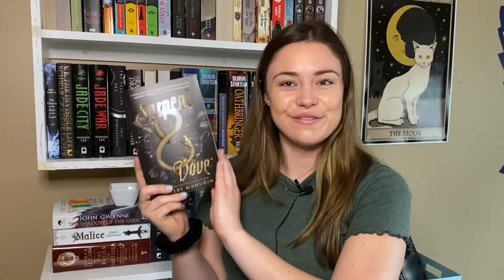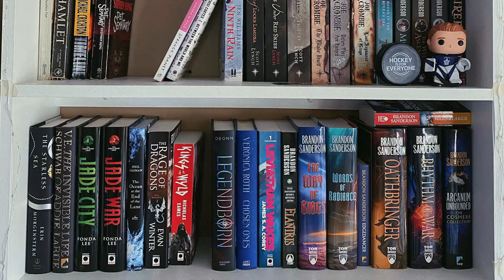🌻reading wrap-up | APRIL 2021🌻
In this video I talk about the 6 books I finished in the month of April!